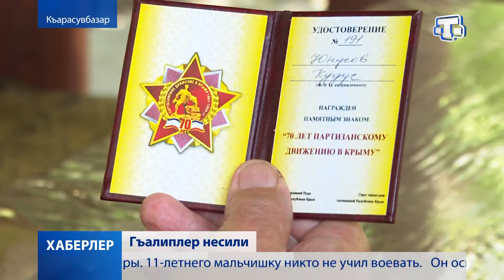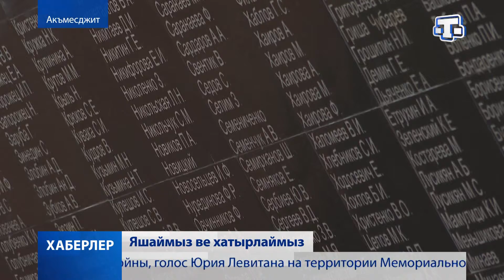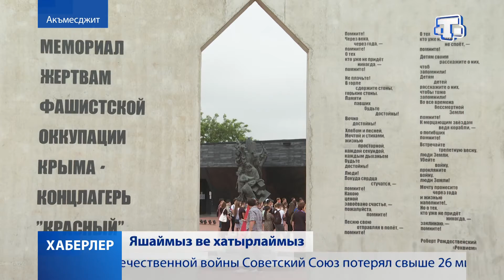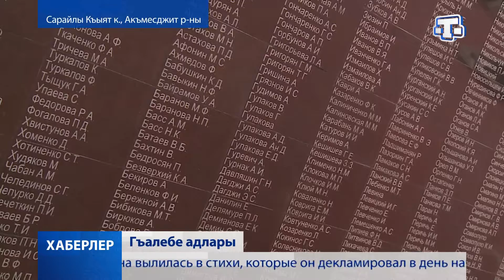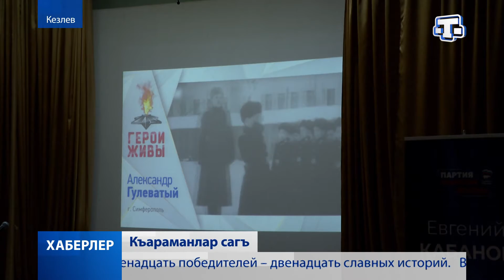Хаберлер(на крымскотатарском языке)22.06.21